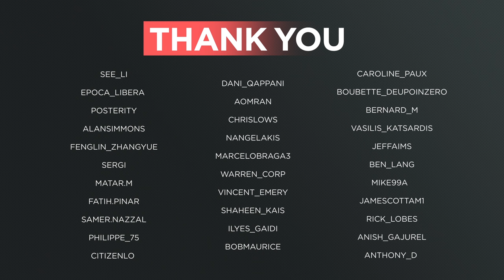Newzulu's year in review 2015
Look back at a selection of videos that best documents the year's top ‪#‎news‬ stories as seen by you. ‪

Share your ‪#‎videos‬ with us. Go to app.newzulu.com.
Newzulu. You Break The News.